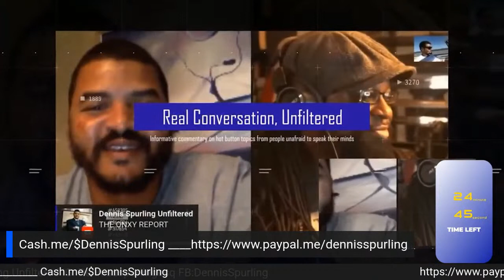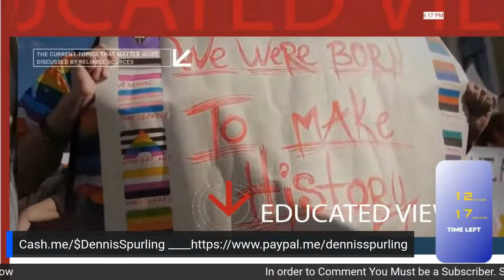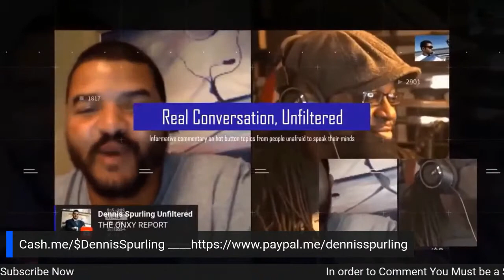HOW NOT TO GET ROBBED IN FAMILY COURT: CHILD SUPPORT, ALIMONY, DIVORCE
THESE BROADS ARE OUT HERE ROBBING DUDES IN FAMILY COURT ALSO KNOWN AS THE DEVIL'S CHURCH. I SUPPORT MARRIAGE. I BELIEVE IN THE INSTITUTION, WITH OUT MARRIAGE YOU HAVE A SOCIETY WITH A BUNCH OF ANGRY SINGLE MEN AND WHORISH BABY MOMMAS.   HOWEVER FOR THE AVERAGE MAN MARRIAGE LEADS TO ROBBERY OF  HIS MONEY AND ASSETS.  THERE IS NO GARUANTEED WAY TO TOTALLY STOP THE LOSS, BUT TODAY WE ARE GOING TO DISCUSS HOW TO MITIGATE THE RISK ASSOCIATED FAMILY COURT ROBBERY.